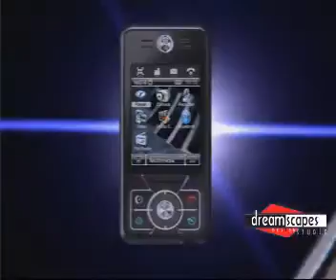Moto Retail - Dreamscapes Corporate